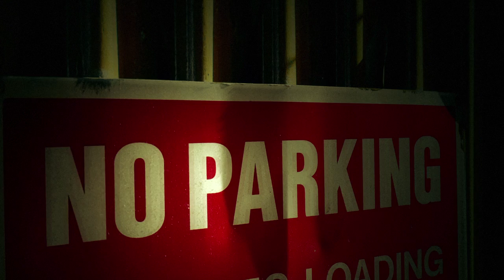CONTINUUM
An experimental film, largely made from animated still images, exploring transitions through time, space and dimension. The film deliberately questions our perception of the orientation of our surroundings. We do not feel comfortable when things are not how we 'know' they should be and it comes as a relief when we are returned to our world.Guggenhein YouTube Play
Film by Mark Hamilton Gruchy. Sound design Li Daguerre and Rex Brough. Hambones Production 2010.